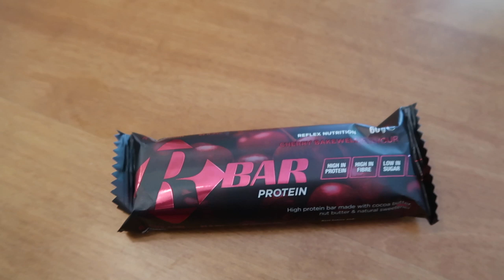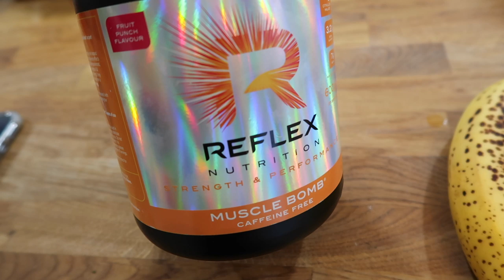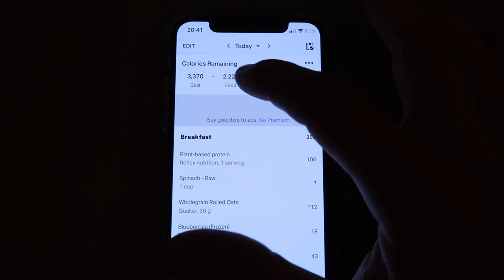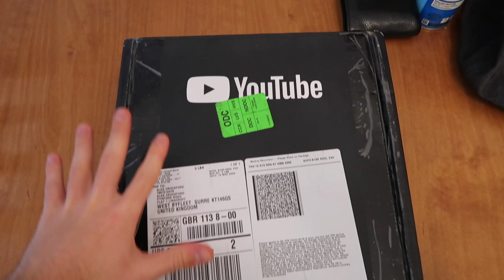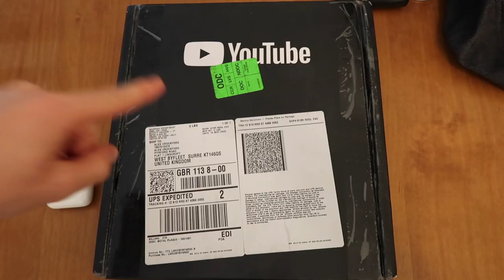What I Eat to Build Muscle AND Burn Fat! Weekly CrockVlog 33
DOWNLOAD MY FREE CROCKFITAPP HERE!⁣

Follow my other pages too!⁣